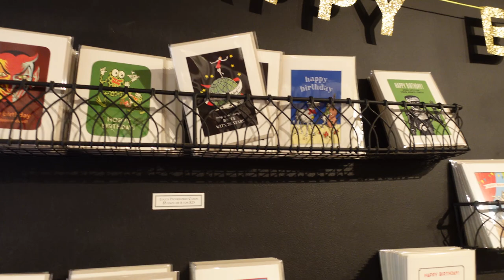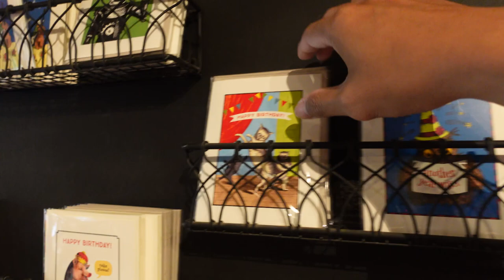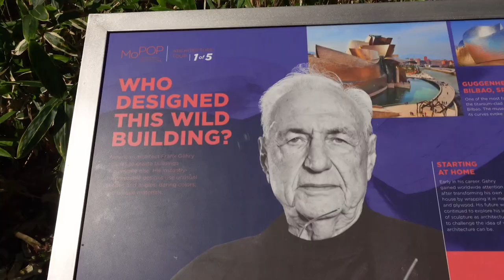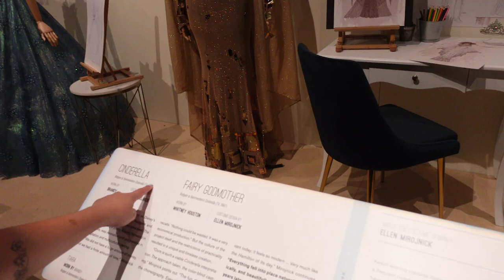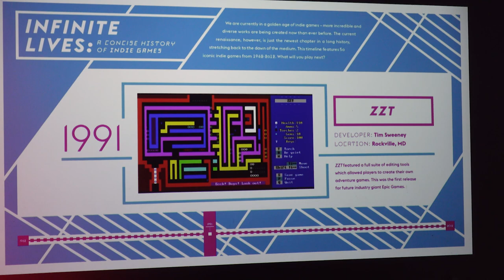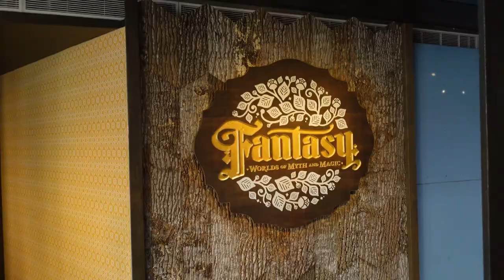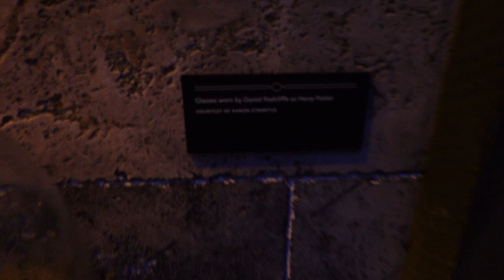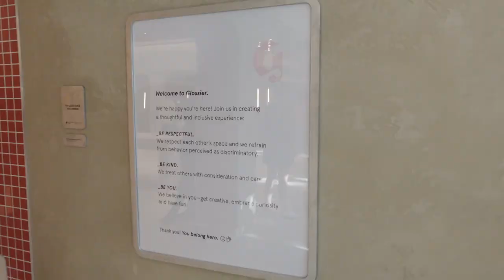VLOG #40: Nyobain Naik Kapal di Seattle & Museum of Pop Culture Agak Zonk!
Di vlog kali ini, kita nyobain nyetir kapal pertama kali, jalan-jalan ke Ballard dan berkunjung ke Museum of Pop Culture di Seattle.